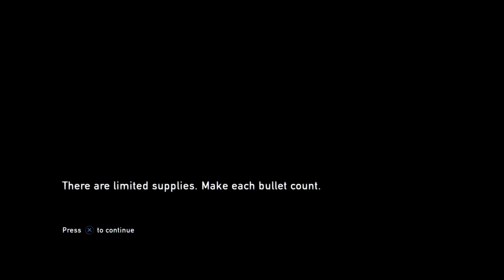Együtt túléljük! - The Last Of Us #6 Magyar Ps4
Elnézést sajnos későn vettem észre hogy nem volt bekapcsolva a mikrofon ezért nem volt hallható hangom.